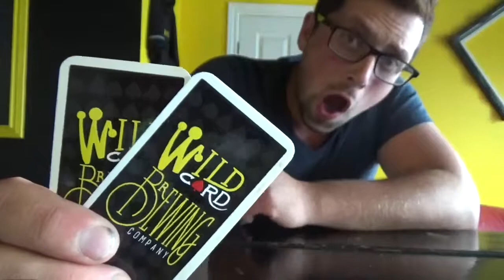Wild card brewery, pass the brew review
Check out the PB&J Podcast Everywhere you get your podcasts on Mondays thanks to AnchorFM!
Follow Flawless Mountie Ent.
And all our associates!
SHAYXSLAYER
New Videos 4 times a week!
Tuesday and Thursday vlogs!!
Words on Wednesday!!
Friday “Pass the Brew Review!”